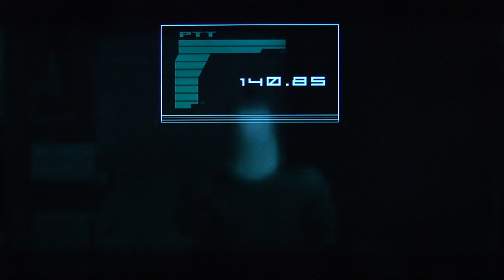Metal Gear Solid 2 HD: Sons of Liberty pt39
This is my playthrough of the HD remake of Metal Gear Solid 2: Sons of Liberty, with live commentary. NOTE: I never played the original MGS2 so this is the first time I am taking a crack at this classic.